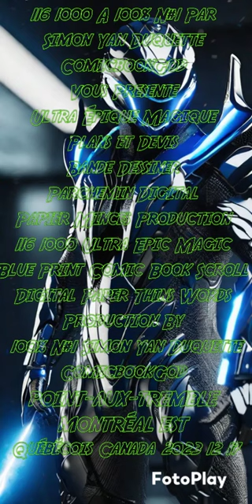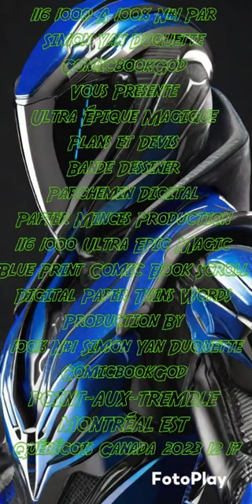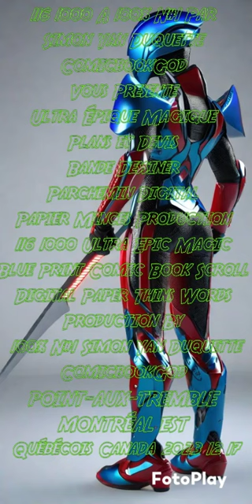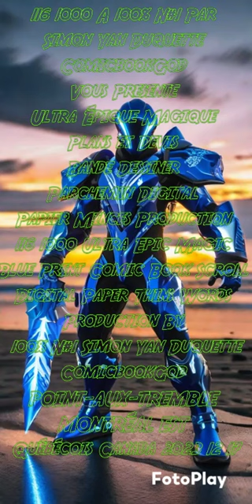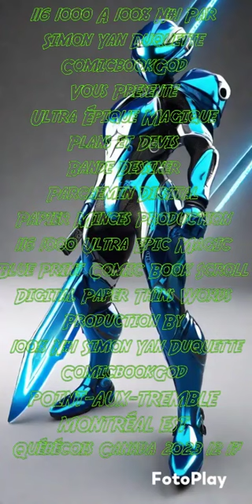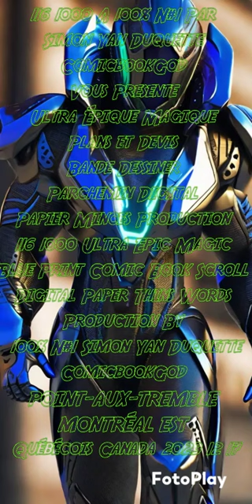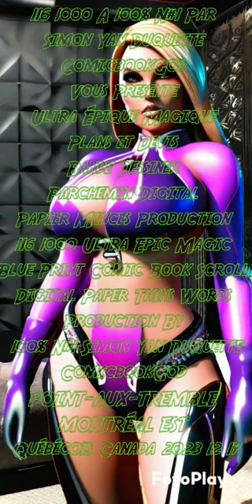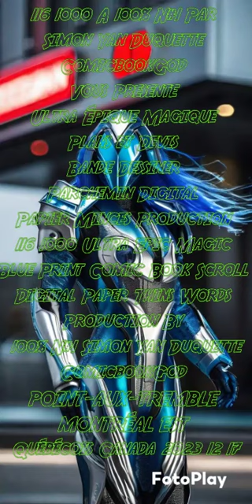116 1000 Ultra Épique Magique Plans et Devis Bande Dessiner Parchemin Digital Papier Minces Prod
Created by Simon Yan Duquette ComicbookGod POINT-AUX-TREMBLE MONTRÉAL EST Québécois Canada 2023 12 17